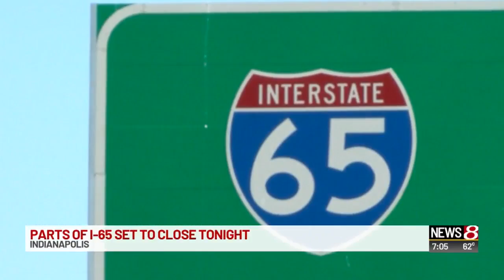Closures along I-65 scheduled to begin